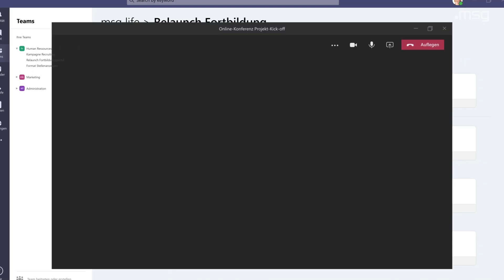Willkommen bei msg insur:it in Wien. Lass uns den Standort gemeinsam entdecken.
msg insur:it in Wien – vielleicht bald Dein neuer Arbeitsplatz? Unser moderner Standort bietet eine exzellente Basis für ein angenehmes und produktives Miteinander. Überzeuge Dich selbst und erhalte in diesem Video einen ersten Eindruck von unserer Unternehmenskultur und unseren Räumlichkeiten an unserem Wiener Standort.

Hat dir das Video gefallen und du möchtest mehr davon sehen?